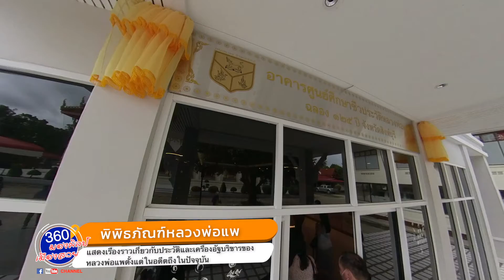มองศิลป์ เมืองสวย วัดพิกุลทองพระอารามหลวง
วัดพิกุลทอง ตั้งอยู่ที่ ตำบลพิกุลทอง อำเภอท่าช้าง จังหวัดสิงห์บุรี ริมแม่น้ำน้อยฝั่งตะวันออก ชาวบ้านมักจะเรียกวัดนี้ว่า วัดหลวงพ่อแพ ภายในจะประดิษฐานพระพุทธรูปปางประทานพร องค์ใหญ่ที่สุดในไทย นั่นก็คือ พระพุทธสุวรรณมงคลมหามุนี สูงกว่า 21 วา เป็นวัดที่ชาวบ้านทั้งศรัทธาและเลื่อมใสมากเพราะหลวงพ่อแพ อดีตเจ้าอาวาสนั้น เคยเป็นพระที่ชาวบ้านเคารพรักกันมาก เพราะท่านได้ทำประโยชน์แก่พุทธศาสนาไว้มากมาย และมีส่วนสำคัญในการช่วยให้ วัดพิกุลทอง สวยงามและไม่ชำรุดทรุดโทรมมาจนถึงทุกวันนี้